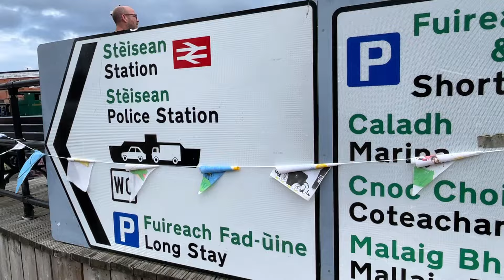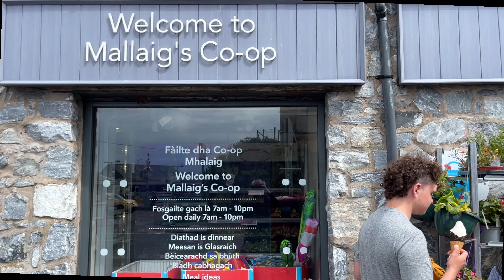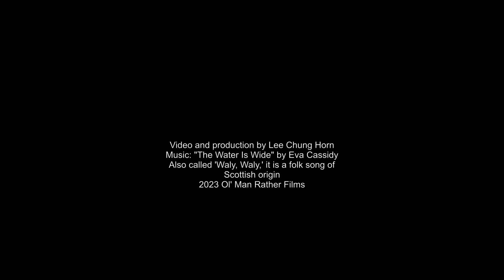The water is wide, I can't cross over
The Isle of Skye lies in the Scottish Highlands and is part of the Inner Hebrides. It is wild, green and truly beautiful. The ferry from Mallaig to Armadale is one way to go to Skye, and costs only about 20 pounds,
Skye, the largest of the Inner Hebrides islands, is also the nearest one to the mainland, which lies only a few hundred yards away at Kyleakin where the Skye Bridge begins.